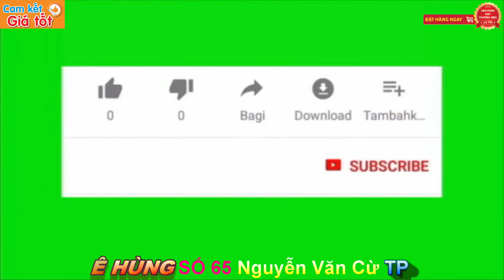Lưới Inox Đục Lỗ, Inox Lỗ Nhỏ,Inox Lỗ Tròn,Lưới Inox Đục Lỗ Các Cỡ,Công Ty Lưới Inox,Sản Xuất Lưới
: "Lưới Inox Đục Lỗ - Lựa Chọn Hoàn Hảo Cho Công Trình của Bạn"
Chào Quý khách hàng thân yêu,
Công ty chúng tôi, chuyên sản xuất và cung cấp lưới inox đục lỗ chất lượng cao, là sự lựa chọn hàng đầu cho các dự án xây dựng, trang trí, và nhiều ứng dụng khác. Với một loạt các kích thước lỗ đa dạng, chúng tôi tự hào mang đến sản phẩm phù hợp với mọi yêu cầu của bạn.
Điểm Mạnh của Lưới Inox Đục Lỗ của Chúng Tôi:
1. Chất Lượng Ưu Việt: Lưới inox của chúng tôi được sản xuất từ thép không gỉ chất lượng cao, đảm bảo tính bền vững và khả năng chống ăn mòn, phù hợp với môi trường ngoại trời và trong nhà.
2. Đa Dạng về Kích Thước và Hình Dạng: Chúng tôi cung cấp các lỗ đục inox với nhiều kích thước và hình dạng khác nhau, từ lỗ to đến lỗ nhỏ, độ dày khác nhau, và các loại hình dạng độc đáo. Điều này giúp bạn lựa chọn sản phẩm phù hợp nhất với dự án của mình.
3. Sản Xuất Theo Đơn Đặt Hàng: Ngoài các sản phẩm có sẵn, chúng tôi cũng có khả năng sản xuất theo đơn đặt hàng riêng, đảm bảo sự đa dạng và tùy chỉnh cho dự án của bạn.
4. Ứng Dụng Rộng Rãi: Lưới inox đục lỗ của chúng tôi có thể được sử dụng trong nhiều lĩnh vực, từ trang trí nội ngoại thất, làm hàng rào, ốp tường, đến làm lọc và sàng lọc trong ngành công nghiệp.
5. Giá Cả Cạnh Tranh: Chúng tôi cam kết cung cấp sản phẩm với giá cả cạnh tranh, giúp bạn tiết kiệm ngân sách trong dự án của mình.
Dịch Vụ Khách Hàng Tận Tâm:
Chúng tôi luôn đặt khách hàng lên hàng đầu, và đội ngũ chăm sóc khách hàng của chúng tôi luôn sẵn sàng hỗ trợ bạn trong việc lựa chọn sản phẩm phù hợp và giải quyết mọi thắc mắc của bạn.
Chúng tôi rất vui được phục vụ bạn và giúp bạn thực hiện thành công mọi dự án của mình.
Công ty lưới inox đục lỗ Lê Hùng
Địa chỉ: 65 Nguyễn Văn Cừ, Thành phố Bắc Ninh
Ngoài ra, bạn cũng có thể đặt hàng mua thông qua ứng dụng Zalo với số điện thoại: 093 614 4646.
Chúng tôi rất sẵn lòng hỗ trợ và tư vấn cho mọi nhu cầu của bạn.
Lưới Inox Đục Lỗ Bắc Ninh, Inox Lỗ Nhỏ Bắc Ninh,Inox Lỗ Tròn Bắc